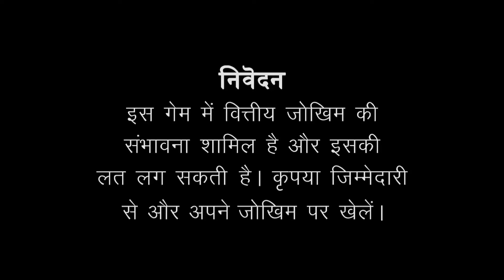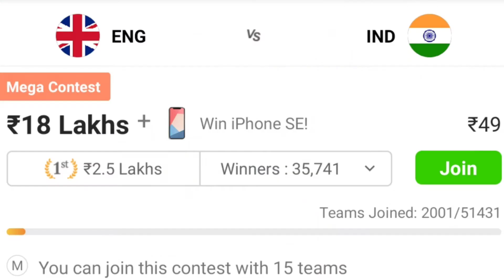My11Circle Kaise Khele | My11Circle 1 Crore Winner | My 11 Circle Mobile Winner| My11Circle IPL 2021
Original Intro Starting - My 11 Circle

Mobile Phone Unboxing Credit - Om Chaudhary

This Video Is Relevant To My 11 Circle 1Crore Winner & Mobile Phone Winner Name
You Can Search 👇

My11Circle Kaise Khele
How To Play My11Circle
 My11Circle Se Paise Kaise Kamaye
How To Earn Money From My11Circle
How To Download My 11 Circle
How To Make Team In My 11 Circle
My 11 Circle Withdrawal
How To Make Grand League Team In My 11 Circle
How To Play Mega Leaderboard In Cpl My 11 Circle
Cpl Mein 1cr Kaise Jeete My 11 Circle
My 11 Circle Mobile Phone Winner